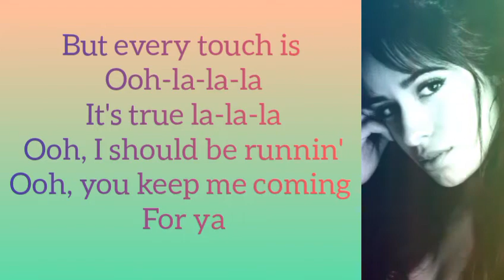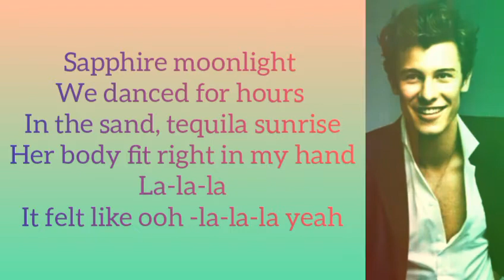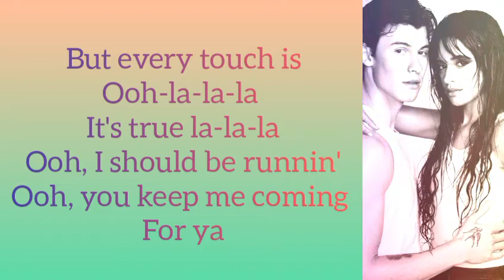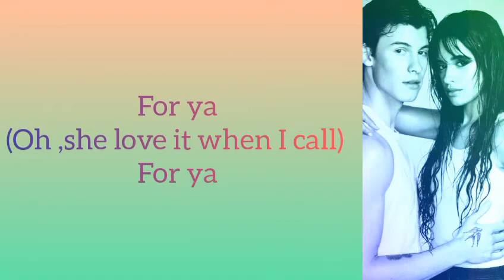Shawn Mendes &Camila Cabello - Señorita (easy lyrics)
Señorita-easy lyrics

             Camila Cabello